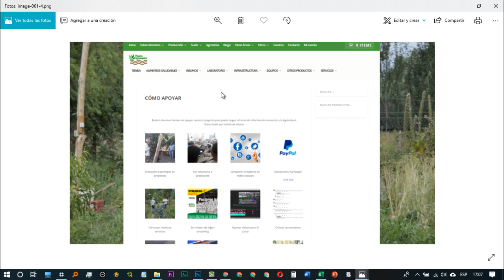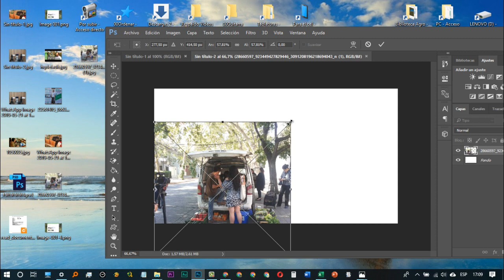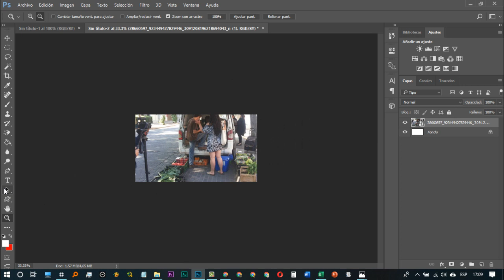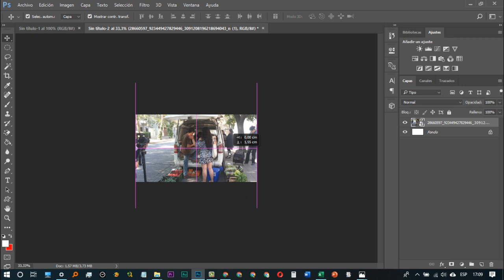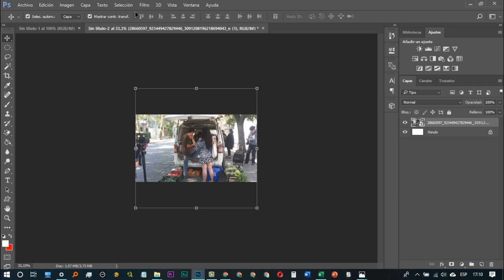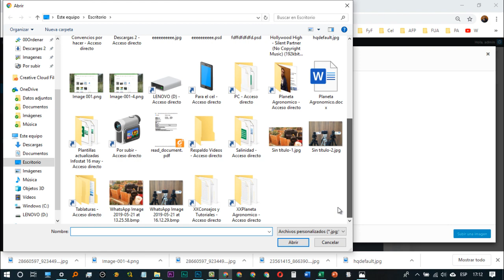Cómo emparejar el tamaño de las imágenes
En este video les quiero enseñar a cómo emparejar el tamaño de las imágenes con unas medidas de pixeles específicas.